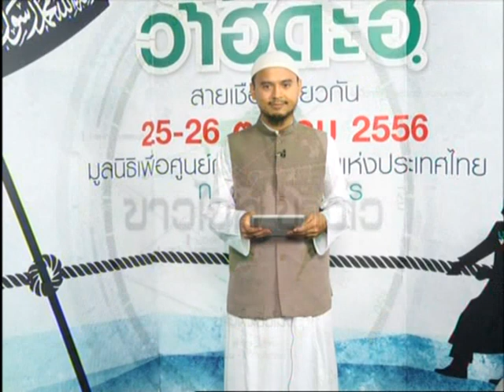ภูเขาไฟอินโดฯปะทุ สั่งอพยพ3,000 คน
เจ้าหน้าที่อินโดนีเซียรายงานว่า ภูเขาไฟซินาบุง ในพื้นที่ทางตะวันตกของอินโดนีเซียปะทุพ่นเถ้าถ่านสูงขึ้นไปบนท้องฟ้าในวันนี้ เพียงไม่กี่สัปดาห์หลังจากชาวบ้านเดินทางกลับหมู่บ้านหลังอพยพหนีการปะทุของภูเขาไฟครั้งก่อนหน้านี้

โฆษกสำนักงานบรรเทาภัยพิบัติแห่งชาติอินโดนีเซียรายงานว่า ภูเขาไฟซินาบุงในจังหวัดสุมาตราเหนือปะทุ พ่นเถ้าถ่านสีดำสูง 3 กิโลเมตรขึ้นสู่ท้องฟ้า แต่ยังไม่มีรายงานผู้บาดเจ็บหรือเสียชีวิต
รายงานระบุว่า เถ้าถ่านสีเทาหนาปกคลุมหมู่บ้าน ไร่นาและต้นไม้รอบๆ ภูเขาไฟ ส่งผลให้เจ้าหน้าที่ทางการต้องอพยพประชาชนกว่า 3,300 คน ซึ่งส่วนใหญ่มาจากหมู่บ้าน 2 แห่งที่อยู่ในรัศมี 3 กิโลเมตรจากภูเขาไฟซินาบุงในเขตคาโร แต่ไม่มีลาวาหรือเศษหินร้อนพ่นออกมาจากภูเขาไฟ  นอกจากนี้เมืองและหมู่บ้านที่อยู่ใกล้เคียงยังไม่ได้ตกอยู่ในอันตราย แต่ทางการได้ประกาศเตือนให้นักท่องเที่ยวหลีกเลี่ยงบริเวณเสี่ยงภัยรัศมี 1.5 กิโลเมตรจากปากปล่องภูเขาไฟ

เมื่อเดือนที่แล้วประชาชนกว่า 15,000 คน ต้องอพยพออกจากที่อยู่อาศัย หลังจากภูเขาไฟซินาบุงปะทุพ่นเถ้าถ่าน ควันและหินร้อนลงมาตามแนวไหล่เขา หลังจากสงบไปเป็นเวลา 3 ปี
การปะทุครั้งใหญ่ของภูเขาไฟลูกนี้เกิดขึ้นครั้งล่าสุดเมื่อเดือนสิงหาคม 2553 ซึ่งทำให้มีผู้เสียชีวิต 2 คน ประชาชนราว 30,000 คนต้องอพยพออกจากที่อยู่อาศัย และทำให้นักวิทยาศาสตร์หลายคนไม่ทันระวังเนื่องจากภูเขาไฟลูกนี้สงบมานานถึง 400